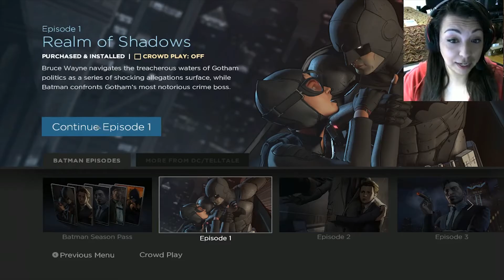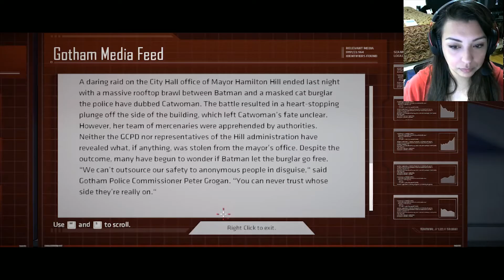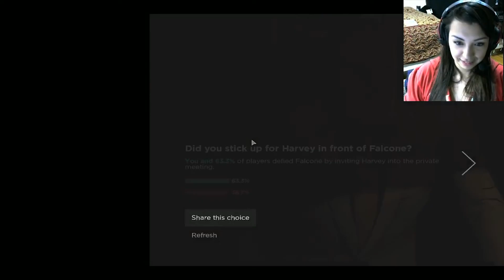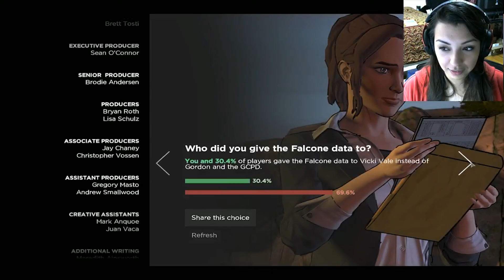I FUCT UP - Batman Telltale Series Ep. 1 PT 2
Part DEUS. MAN WHAT DID I DOOOO. Its a long one. Strap in folks.
MORE BELOW!

Any games you want me to play?! Let me know!

For more updates, follow me on other sites!!